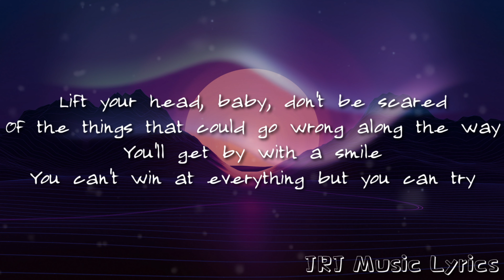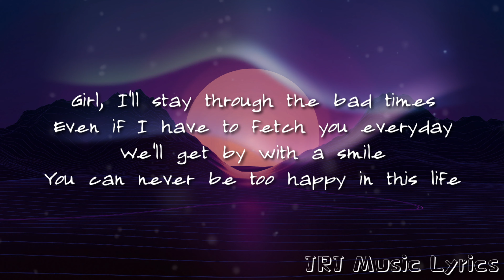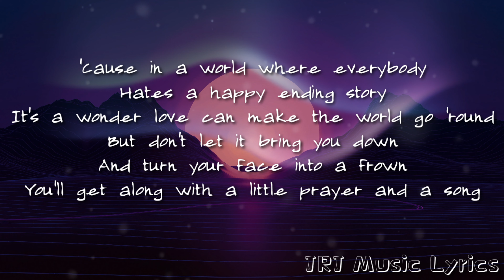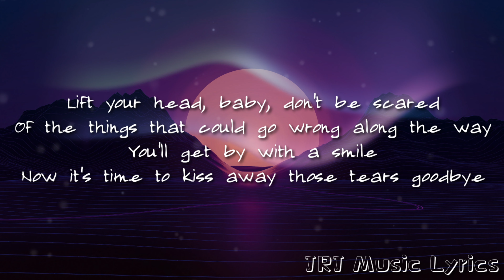With A Smile 🎶~by Eraserheads